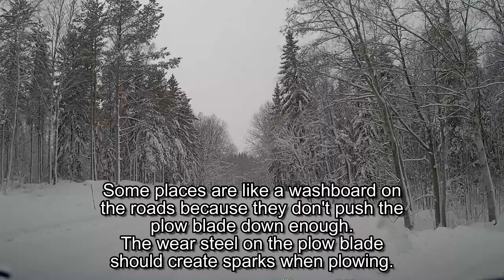Some roads are like a washboards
Last video for the year with a New Year's greeting at the end.